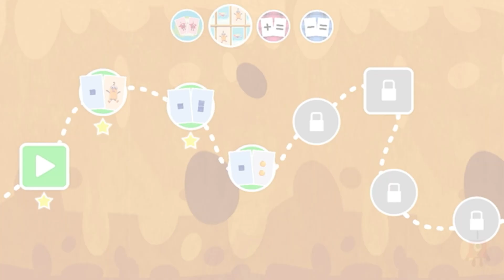Numberblocks Card Fun | Find Matching Cards | Learn to Match Numbers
Learn to Match cards in Numberblocks card fun game, turn over the cards to find matching pairs of card value. The values could be anything from a mix of things to stamps.

Help your child learn and improve their number literacy with Numberblocks: Card Fun! Featuring 4 different game modes and 60 levels set in the Numberblocks world.

The BAFTA-winning pre-school learning show Numberblocks brings you Numberblocks - Card Fun!

This app features four game modes and five packs of cards offering 60 levels of different gameplay that will help you help your child with their numeracy skills. It features Numberblocks 1 to 10.

As seen on Cbeebies.

● Snap - Find a snap when you see two cards with matching values, this could be Numberblock One and one Apple or numeral six and six Numberblobs.

● Match - Turn over the cards to find matching pairs of card value. The values could be anything from a mix of things to stamps.

● Add it up - A series of addition equations that feature different card packs and card values. You will be adding Numberblocks, Stamps, Things, Numberblobs and numerals.

● Take it away - A series of subtraction equations that feature different card packs and card values. You will be adding Numberblocks, Stamps, Things, Numberblobs and numerals.

When a level is completed a new one with increasing complexity will unlock. Also, your card packs will increase in size with larger values helping to offer a challenging experience that will help your child to progress with their number literacy.